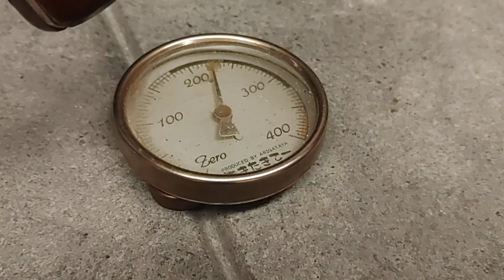ソープストーンの薪ストーブの天板でお湯は沸くのか？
鋼板製、鋳物製ではないソープストーン製なので、天板の温度は若干低く220℃程度が安定燃焼時だけど、グランデノーブルデポの天板でお湯を沸かした。

【問い合わせ用メールアドレス】

【薪ストーブ体験宿泊のご案内】